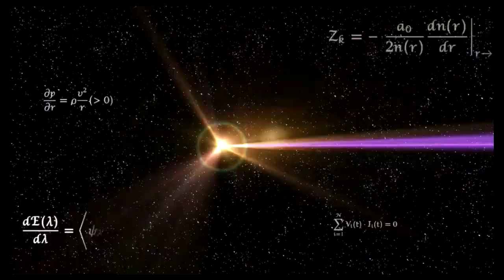Super Smash Bros Ultimate Amiibo Fights – Pyra & Mythra #150 Legends vs Fighters Pass 2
Shout out to LUI AMV’S for the request, Thanks!!!  Which amiibo would you like to see battle it out next? Smash On!!! I wanted to apologize ahead of time if you do not see your requests right away. Unfortunately I'm still a couple of days behind, but I make sure I go through all the requests. Please understand I'm not neglecting any request, I go through all the requests in the order they were received, so please bare with me a little longer and enjoy this wonderful community that everyone has help me built :) Thank you for your time and patience!